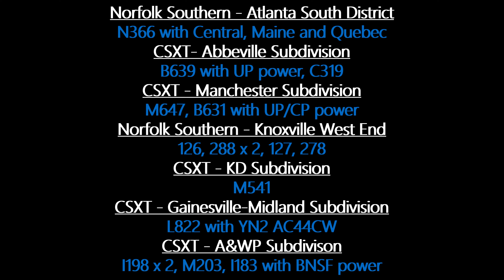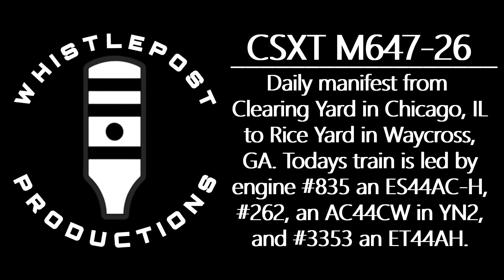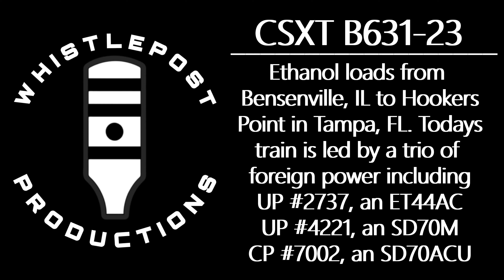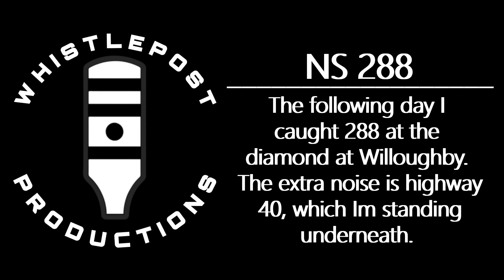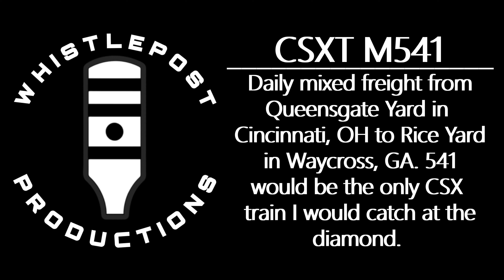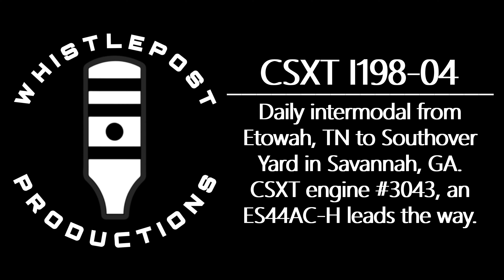7 Subs; Atlanta South, Abbeville, Manchester, Knoxville West End, KD, Gainesville-Midland, A&WP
In this video we catch trains on 7 separate subdivisions including CSXT’s Abbeville, Manchester, KD,  Gainesville-Midland and A&WP as well as Norfolk Southern’s Atlanta South District and Knoxville West End. We catch a former Central, Maine and Quebec locomotive of NS 366, foreign power on CSXT’s B639, B631 and I183, the diamond at Willoughby in Knoxville, TN where we catch M541 cross the diamond on The KD sub, we take an aerial look at Sevier Yard in Knoxville, and catch a short local on the Gainesville-Midland with a YN2 locomotive for power.

Chapters:

00:00 - Intro
00:33 - NS 366
05:22 - CSXT B639
07:29 - CSXT C319
09:43 - CSXT M647
14:35 - CSXT B631
21:11 - NS 126
24:16 - NS 288
27:46 - NS 288 at Willoughby diamond
31:45 - NS 127
34:10 - NS 278
38:21 - NS Sevier Yard
41:21 - CSXT M541
44:59 - CSXT L822
47:73 - CSXT I198
49:35 - CSXT M203
51:41 - CSXT I183
54:30 - CSXT I198
58:13 - Thank you